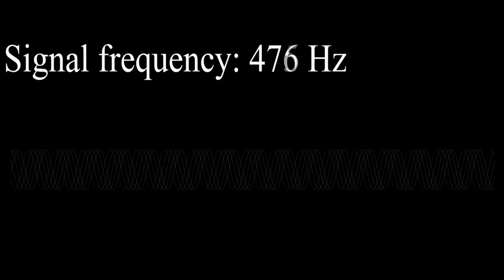Hva er frekvens?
Hva er frekvens? Hva er bildefrekvens? Hva er lydfrekvens? Er bildefrekvens det samme som FPS?
Lik videoen!
Del videoene videre!
Creative Christoffer